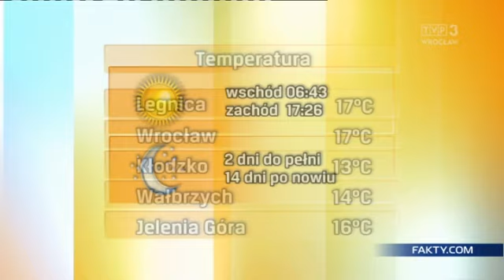Aleksandra Mikołajczyk 24.2.2021